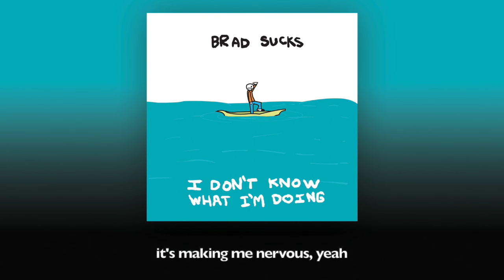Brad Sucks - Making Me Nervous (Official Audio & Lyric Video)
NOW AVAILABLE ON VINYL

I Don't Know What I'm Doing (2003) has been fully remastered and is now available on fancy 12" color vinyl!